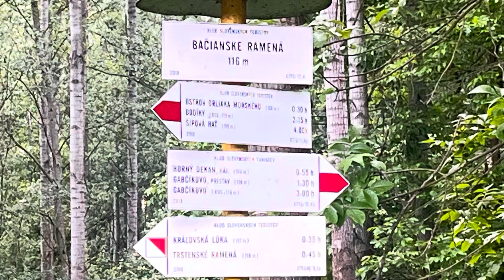Potulky v Slovenskej prírode🌲Májový špeciál 2024: Bačianské ramená aj s bonusom🌲🌲📸